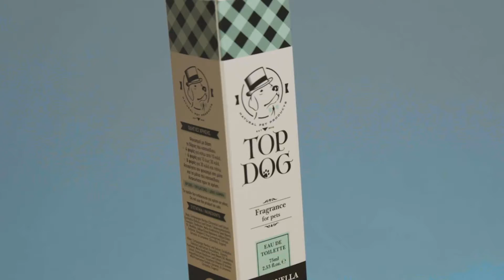Top Fragrances - TOP DOG Pet Grooming Products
TOP DOG Fragrances are :
~ Water Based
~ pH balanced
~ Long Lasting
~ Free of parabens, alcohol, colorants
~ Rich in panthenol for coat shine and hydration
~ With Vitamin E for hair nourishment